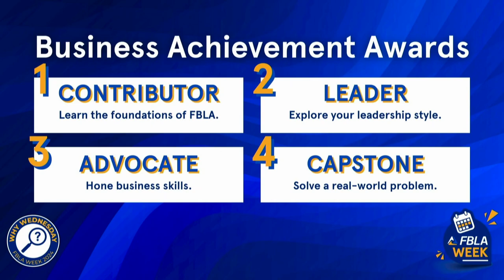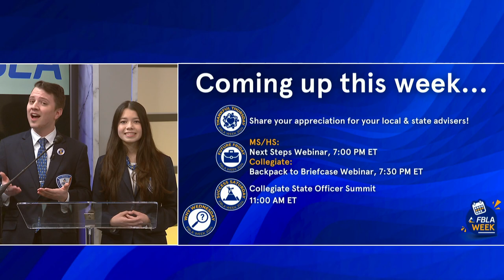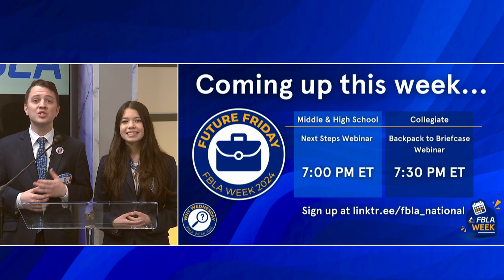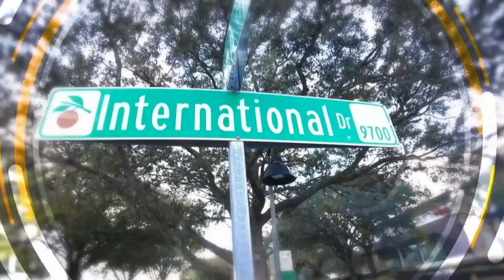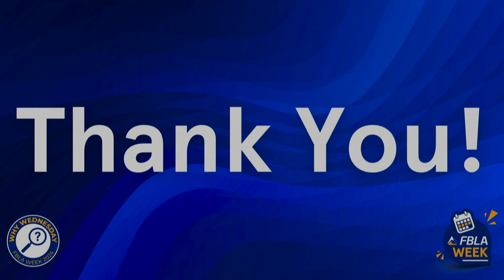2024 FBLA Week National President's Forum